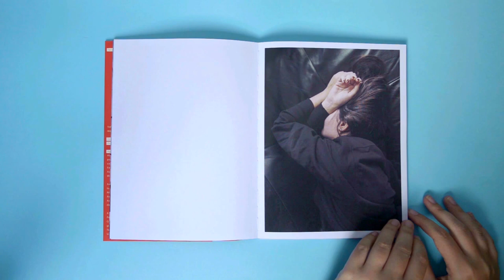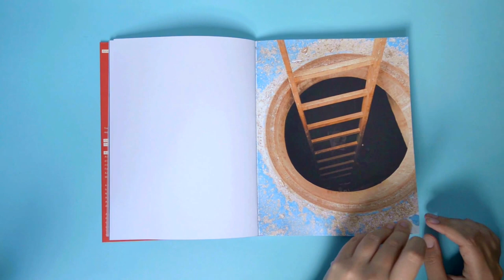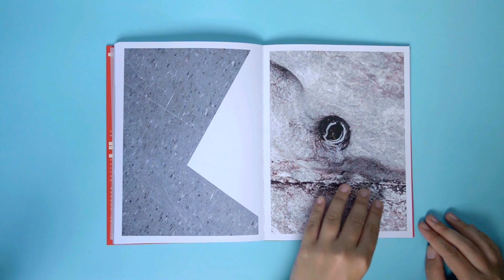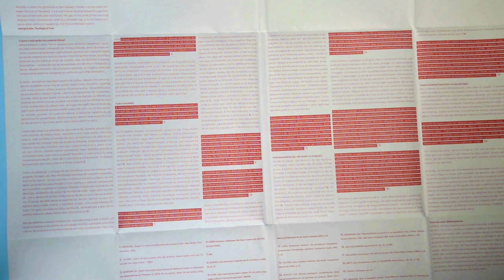Sunyata // photobook // Rafael Roncato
Sunyata, dez. 2016

Monografia em poéticas visuais que se apropria do conceito de vazio para pensar um modo de fotografar por meio da errância, compondo relações entre fotografia e mundo. Tal qual o ato de lançar-se em um mar de incertezas, o livro Sunyata é uma experiência sobre a vacuidade esbarrando em questões como impermanência, interdependência, além do fluxo de formas, sensações e percepções, onde o “eu” não passa de uma unidade artificial criada pela mente. Sunyata (sânscrito) é frequentemente traduzida como vazio ou, mais precisamente, vacuidade. O vazio é uma característica inerente aos fenômenos: nada possui uma existência independente, uma identidade essencial. O que se insere na vida se despe de uma identidade absoluta, sendo tudo impermanente, inter-relacionado e interdependente, de tal modo que nada é totalmente autossuficiente ou destacado do todo. Todas as coisas são dinâmicas em um estado de constante fluxo. O que é o vazio, senão uma potência infinita?

Sunyata, dec. 2016

Monograph in visual poetics that appropriates the concept of emptiness to think a shooting mode by errancy, establishing relations between photography and the world. Like the act of plunging into a sea of uncertainty, the Sunyata book is an experience of emptiness bumping into issues such as impermanence, interdependence, besides the flow of forms, sensations and perceptions, where the "I" is only an artificial unity created by the mind. Sunyata (Sanskrit) is often translated as empty or, more precisely, emptiness. Emptiness is a characteristic of the phenomena: nothing has an independent existence, an essential identity. Everything integrated in life undresses an absolute identity, and is impermanent, interrelated and interdependent, so that nothing is totally self-sufficient or detached from the whole. All things are in a dynamic state of constant flux. What is emptiness but an infinite potency?

Créditos / Credits

Concepção, Realização e Edição / Conception, Production and Editing : Rafael Roncato
￼Projeto Gráfico e Design / Graphic Design: Milena Galli

Agradecimentos / Acknowledgements

Ao Ronaldo pela paciência, conselhos e sinceridade. À Milena Galli por embarcar no projeto e ajudar a botar este livro no mundo. Aos conselhos e apoio do Walter Costa, Felipe Russo, Paulo Miyada, Fernando Schmitt, Lívia Aquino, Valquiria Prates e Claudio Filus. Aos colegas de sala por tudo, especialmente para Anna Cheles, Miriam Guimarães e Adílson Martins pelo tempo e atenção.

Aos amigos e cobaias Pedro Gesualdi e Ana Claudia Russo, Marce- lo Hasimoto, Bruno Mancini, Bruno Guerrero e Rodrigo Zerbini, João Nitsch, Mark Veen, Ricardo Cruz, Isabelle Ribeiro e Guilherme Saba. Ao irmão Thiago Panini por ser parte disso e ao que vem pela vida. Ao Renato Parada pelos primeiros passos. À Leia Cassoni pela aju- da e interesse no vazio.